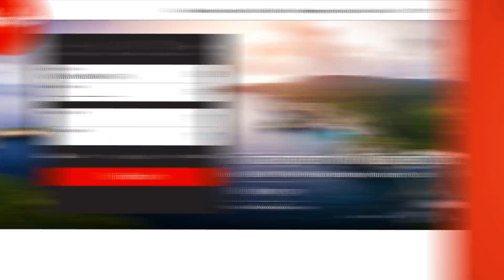THỎA SỨC BAY, HĂNG SAY TRẢI NGHIỆM CÙNG AIRASIA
Đã bao lâu rồi bạn không trải nghiệm điều gì đó mới mẻ?
Đừng đóng khung bản thân mình trong lịch trình nhàm chán hay ở mãi trong vùng "yên bình" của bản thân bởi thế giới ngoài kia vô cùng rộng lớn. Hãy mở rộng lòng mình và khám phá thế giới bằng lăng kính riêng của bạn nhé (wink)
Với mạng lưới hơn 130 điểm đến khắp châu Á, châu Úc và xa hơn nữa cùng dịch vụ chất lượng cao của Hãng hàng không giá rẻ tốt nhất thế giới, AirAsia mang đến bạn trải nghiệm bay tuyệt vời nhất. Nào, thoả sức bay đến những nơi bạn mong ước cùng AirAsia nhé!